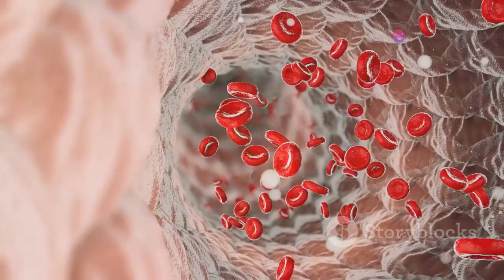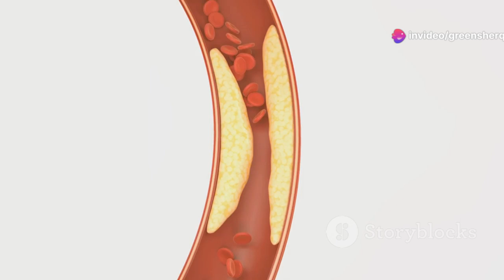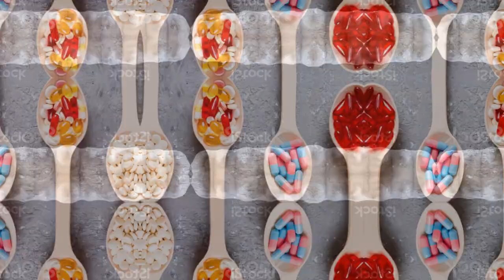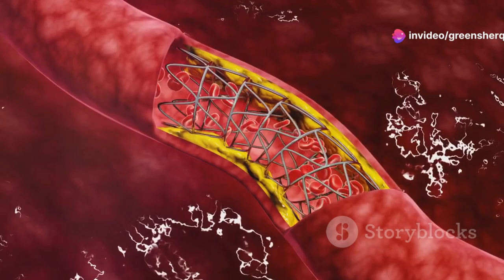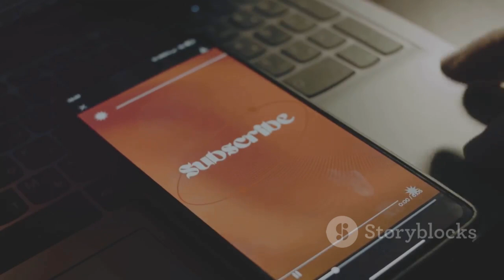3 Herbs That Instantly Lowers Blood Pressure & Clear Arteries – Barbara O'Neill's Secret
3 Miracle Herbs to Instantly Lower Blood Pressure & Clear Arteries – Barbara O'Neill's Secrets

Heart disease is the leading cause of death worldwide, but you can take proactive steps to support your heart health with natural remedies. In this video, we explore the powerful benefits of cayenne pepper, garlic, and hawthorn berry. Cayenne pepper, rich in capsaicin, acts as a circulatory stimulant, enhancing blood flow and nutrient delivery. Garlic, known for its medicinal properties, helps lower blood pressure and cholesterol levels. Hawthorn berry, full of antioxidants, strengthens the heart muscle and improves its pumping ability. Learn how to incorporate these herbs into your daily routine for a healthier heart. Always consult a healthcare provider before making dietary changes.

OUTLINE:
00:00:00 Why You Need to Protect Your Heart
00:01:04 Ignite Your Circulation
00:03:53 The Ancient Elixir for Heart Health
00:07:10 Nature's Heart Tonic
00:09:55 Taking Charge of Your Health